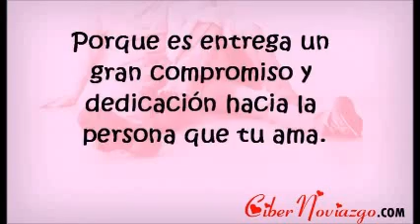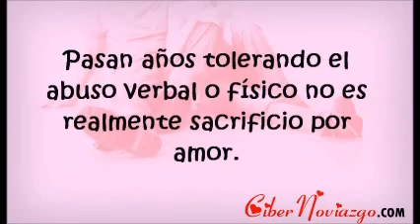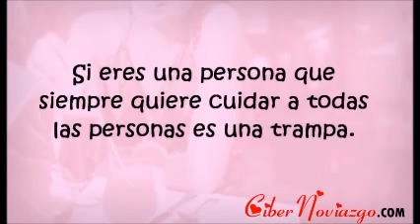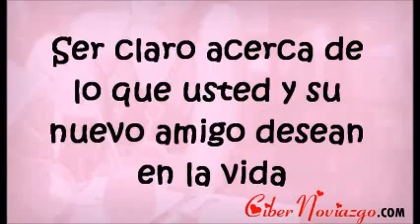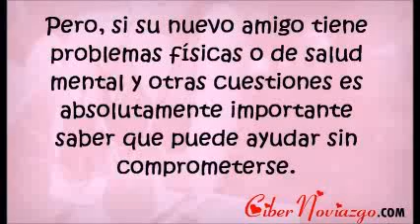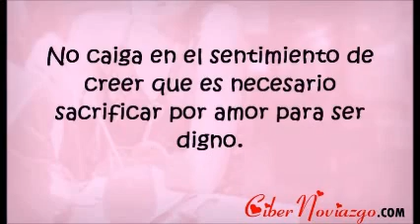Sacrificar por amor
Sacrificio de amor es grande en novelas románticas, pero puede ser peligroso en una relación nueva.
A veces las relaciones son difíciles y tenemos que sacrificar por amor.

Esto puede ser simplemente dando hasta los placeres de la vida para casarse y formar una familia.

O puede sacrificar su carrera para que su pareja pueda adelantar sus estudios.

Si tu querido se enferma tú te conviertes en su enfermera además de trabajar en su trabajo y cuidar a los niños.
Este grado de sacrificio por amor requiere un profundo compromiso. Porque es entrega un gran compromiso y dedicación hacia la persona que tu ama.

Sacrificio de amor también puede ser una trampa.

A veces nuestros socios en la vida son personas que siempre quieren cosas y no dan nada.

Pasan años tolerando el abuso verbal o físico no es realmente sacrificio por amor. Esta vida nunca es buena y no es sacrificio por amor.

Es una vida de temor. Hay personas que sólo se sienten bien cuando están dando o entregando todo.
Pero con el tiempo se puede convertir en resentimientos o tristezas en su vida.

El punto es que la búsqueda de alguien especial en nuestras vidas necesitas ser divertido.

Necesitamos a alguien con quien la vida va a ser más fácil, alguien que ayuda con su parte justa de la labor de una relación.

En saliendo con alguien aprendemos si la persona va a mejorar nuestra vida o no.

Con estas reflexiones en mente aquí son un par de sugerencias acerca de citas y sacrificar por amor.
Cuidado con un sentido de obligación con alguien que apenas conoces
Si eres una persona que siempre quiere cuidar a todas las personas es una trampa. Podría acercarse con alguien que manipula habitualmente.
Hay personas que siempre llevan quejas y cosas tristes para que tú siempre soluciones todo. Esto se llama manipulación, no amor.
Estas personas siempre quieren sacar provecho de una relación.
Esto no es sacrificio por amor.
Se llama abuso.

Si su nuevo amigo siempre está llevando problemas y siempre quiere que tú des soluciones no sirve.
Mejor tú le dices a él o ella que encuentres un consejero y la próxima cita llegues con una sonrisa en su cara y sus problemas resueltos.
Ser claro acerca de lo que usted y su nuevo amigo desean en la vida
Cuando una relación va en serio es importante que las dos personas sienten y hablen y decir cada uno lo que quiere en su vida.
Si la persona está terminando su carrera en la universidad o servicio militar es muy importante poner en claro la situación.
Si la otra persona está dispuesta esperar el tiempo necesario para estar con esta persona que ama necesita aclarar la situación.
Y si no está acuerdo de sacrificar su tiempo entonces debe ir en busca de otra relación.
El papel de estar siempre cuidando a su pareja
Ten cuidado de confundir tus sentimientos con amor o amistad o sacrificio.
Ten en claro este sentimiento que sientes.
Muchos se sienten bien acerca de ayudar a los demás.
Muchos jóvenes se sienten más maduros y orgullosos de sí mismos cuando se toman el papel de adulto.
Pero, si su nuevo amigo tiene problemas físicas o de salud mental y otras cuestiones es absolutamente importante saber que puede ayudar sin comprometerse.
Ten en claro si quiere sacrificar su vida al lado de esta persona por amor. O puedes simplemente ser un amigo y tener una relación de amistad.
En este caso se puede ir en busca de otra persona para buscar el apoyo y la comodidad que proviene de una relación sexual y citas saludables.

Recuerde que es una buena y valiosa persona
No caiga en el sentimiento de creer que es necesario sacrificar por amor para ser digno.
Usted y todas las otras personas en el planeta son dignos y merecedores de atención, cariño y una buena vida.
No debería planear sacrificar para obtener amor. Sólo mire a su alrededor un ratito y encontraras a alguien que piensa que tú eres la mejor persona en su vida.
Para leer más acerca de saliendo con alguien y relaciones visita por favor